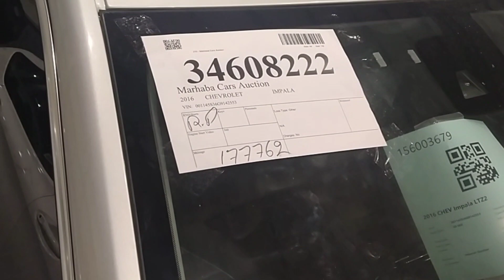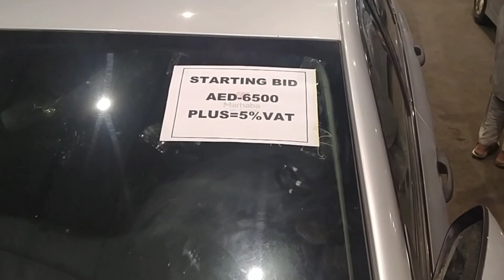cheap price car auction Sharjah UAE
very cheap price car auction Sharjah